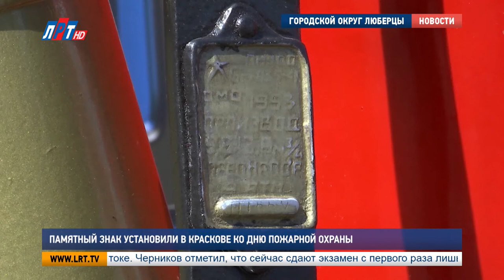Памятный знак установили в Краскове ко Дню пожарной охраны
Пожарно - спасательному посту №231 в Краскове исполнилось 5 лет. Этот маленький юбилей совпал со знаменательным событием – 100-летием пожарной охраны России. В честь двойного праздника на территории люберецкого подразделения «Мособлпожспас» торжественно открыли памятник – отреставрированный пожарный насос середины прошлого века.

Этот раритетный экспонат нашли на территории городского округа Люберцы. Ручной пожарный насос, которым пользовались ещё в довоенное время, много лет пролежал в земле. Теперь, отреставрированный и почти как новый, он занимает почетное место на территории пожарно-спасательного поста №231.

Алексей Дружинин, старший эксперт по охране труда люберецкого территориального управления ГКУ МО «Мособлпожспас»:
"Вот этой мотопомпой пожарные работали ещё на заре существования советской пожарной охраны. Техники, как таковой, не было, поэтому мотопомп возили на гужевой тяге и при помощи неё подавали воду".

За вековую историю пожарной охраны изменилось многое: от техники и оборудования, до создания различных подразделений, отвечающих за безопасность граждан. Совсем недавно, 5 лет назад, в поселке Коренёво разместилась пожарная часть территориального управления «Мособлпожспас». Здесь в ежедневном и круглосуточном режиме  стоят на страже спасения человеческих жизней.

Олег Хатин, начальник Люберецкого управления ГКУ МО «Мособлпожспас»:
"Ежедневно вступает на дежурство 4 человека: один водитель, начальник караула и 2 добровольца. По сигналу тревоги они выезжают на пожар, так же, как и обыкновенные пожарные, экипированные, есть свои ограничения в действиях добровольцев".

За самоотверженный и благородный труд и в связи с празднованием 5-летия со дня основания пожарно-спасательного поста  ряд сотрудников люберецкого территориального управления «Мособлпожспас» получил благодарственные письма и почетные грамоты.

Луиза Егиазарян. Александр Асеев